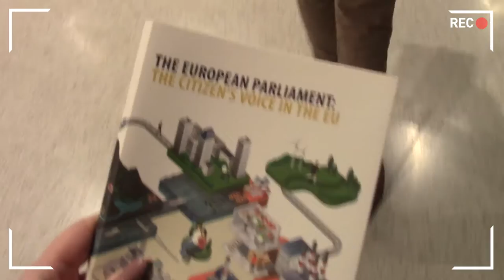Law students from Birmingham City University visit Brussels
Find out more about the trips and visits on offer to undergraduate law degree students at Birmingham City University. Students visited the European Parliament in Brussels.